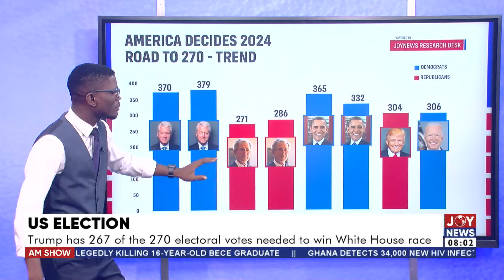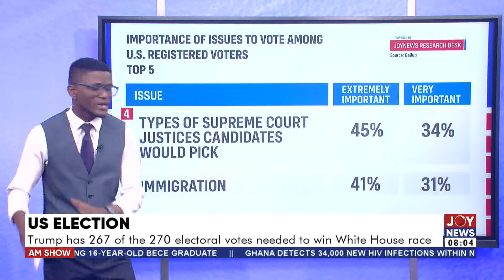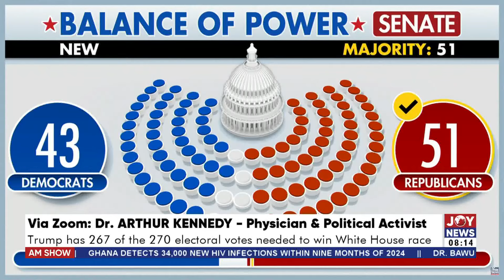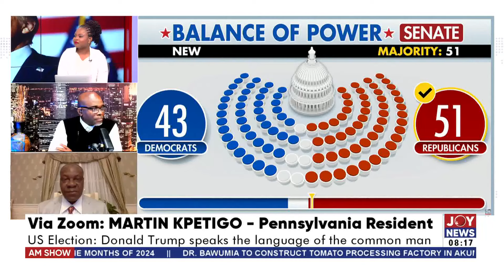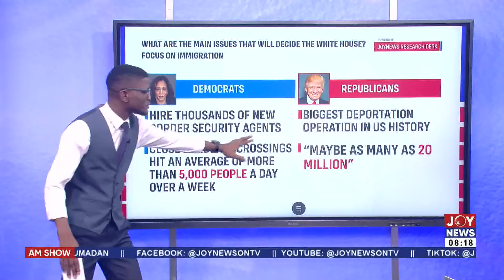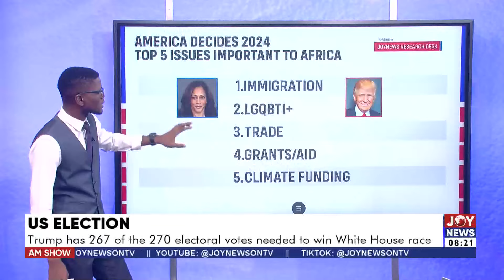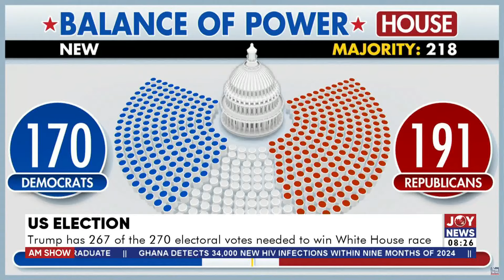AmericaDecides: Trump has 267 of the 270 electoral votes needed to win White House race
AmericaDecides: Trump has 267 of the 270 electoral votes needed to win White House race | The Big Stories (6-11-24)